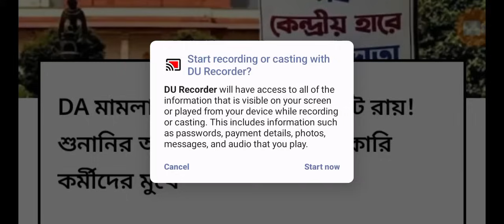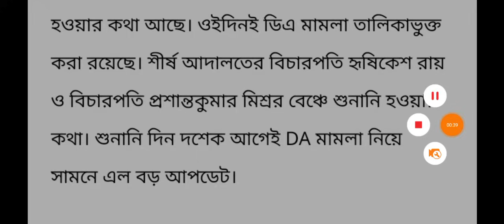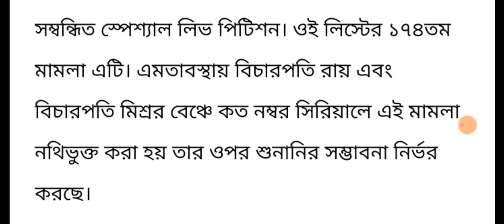West Bengal DA News | DA Case Big Update for Government Employees | DA Latest News Today